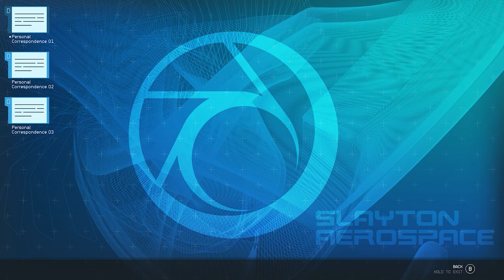Is Walter Stroud On Our Side | Starfield Lets Play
🚀 Prepare for an emotionally charged episode of our Starfield journey! In Episode 15, join Gamers Digest as we face the weighty mission, "The Hammer Falls." Faced with the aftermath of Ron Hope's actions against the farmers, we find ourselves at a cosmic crossroads, forced to make a tough decision that will shape the course of our adventure.

🌌 Navigating our ship through the moral complexities of the quest, we showcase the rich storytelling and decision-making elements that make Starfield a truly immersive experience. The consequences of our choices become apparent as we confront the aftermath of Ron Hope's deeds, leaving us with the responsibility of deciding the fate of those affected.

🛸 The narrative unfolds as we grapple with the ethical dilemma before us. The choices we make will not be easy, and the consequences are far-reaching. Will we seek justice, redemption, or forgiveness in the vastness of space? The decision will echo through the cosmic expanse, defining our role in the unfolding tale.

🌠 As we navigate the complexities of "The Hammer Falls," a pivotal moment arrives - a promotion from deputy to ranger. Our actions have not only shaped the narrative but elevated our status in the cosmic hierarchy. The reward for our commitment and decision-making is a special gift, marking our ascent to a new level of responsibility and influence.

🔍 Join us in this emotionally charged fourteenth episode of our Starfield walkthrough, and witness the cosmic crossroads, tough decisions, and the rise to the esteemed title of Ranger.

🚨 Prepare for a thought-provoking journey, fellow space travelers, as we face "The Hammer Falls" and rise to the ranks of Ranger. The universe is vast, and our adventure continues to unfold. 🌟✨